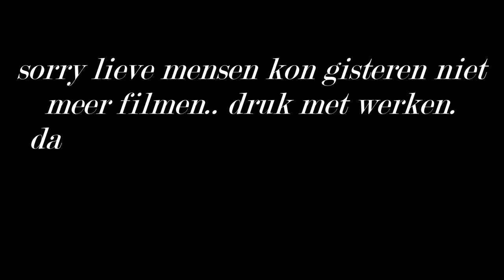The Somefun Nation: Tuin opruimen Episode 2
Be a part of The Somefun Nation, And you will become a somefun